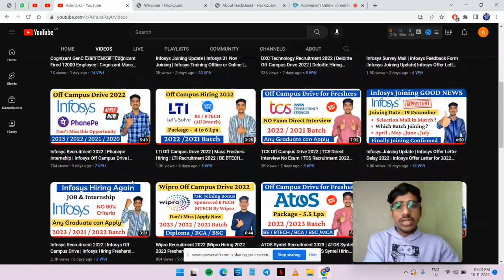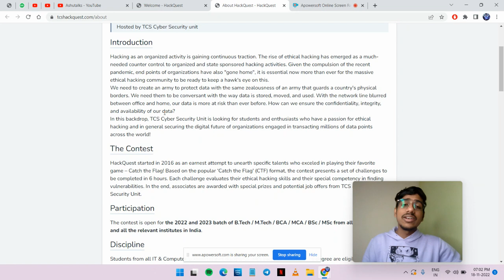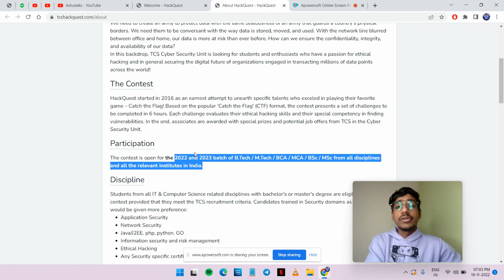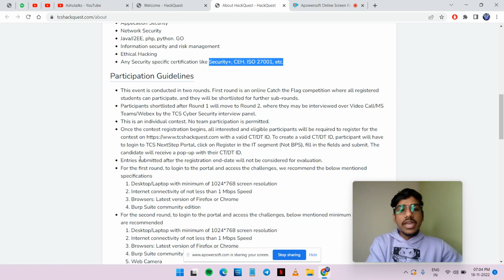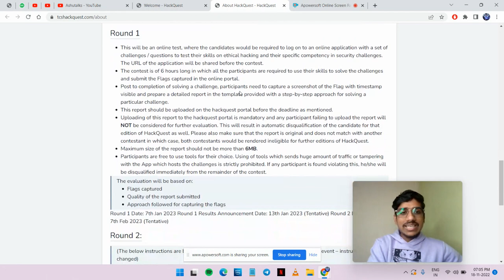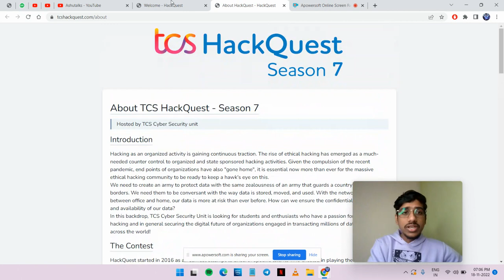TCS Off Campus Drive 2022 | TCS Ninja & Digital JOB| TCS Recruitment 2023 | TCS Freshers Hiring 2022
📌Acenture Salary After 2 years Experience -

how to apply for tcs nqt 2022
tcs nqt 2022 batch registration date
tcs recruitment 2022 for freshers apply,
tcs recruitment and selection process,
tcs recruitment drive,
off campus
freshers jobs,
recruitment for freshers
recruitment
recruitment 2021